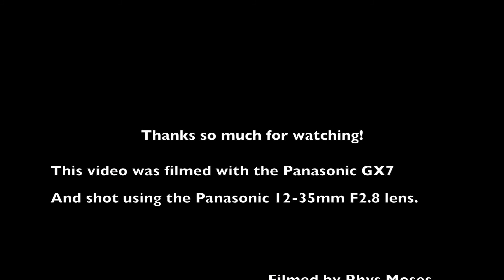Rapids Below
Swelling waters caused by several days of heavy rains in Turners Falls, Massachusetts area brought the water level up almost to the base of a pedestrian and cycling bridge over the canal here. I got right down to the water and took this close-up video. It was taken using the micro four thirds Panasonic GX7 using the 12-35mm F2.8 lens.